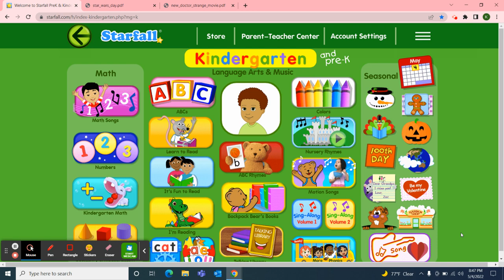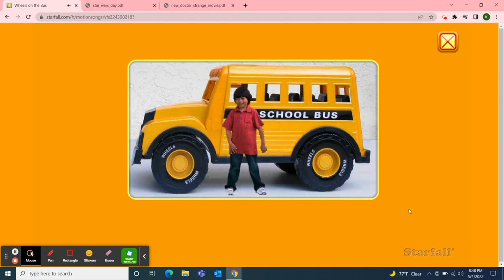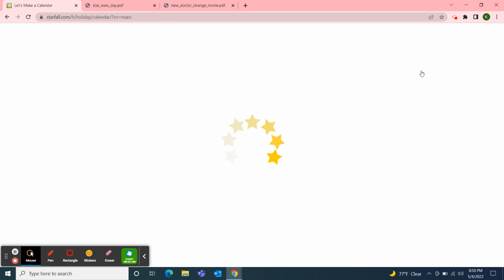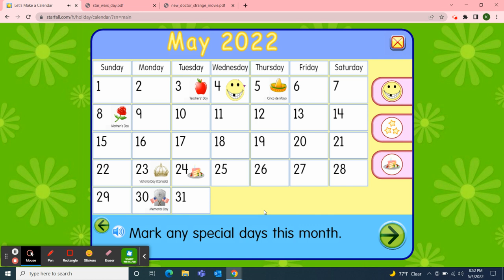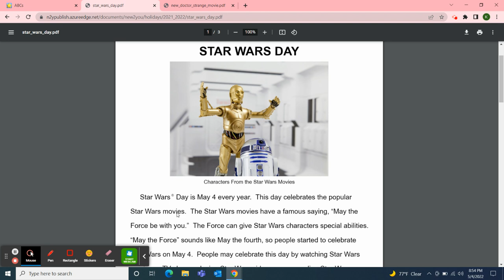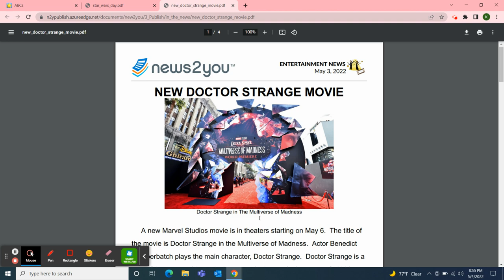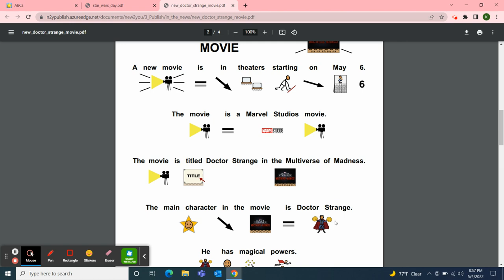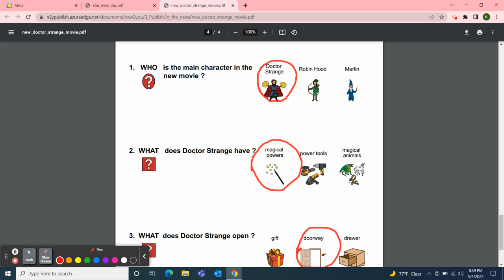Class Meeting: 5/4/22 Starfall Music/May Calendar/ABC's "Letter Q" & N2Y "Star Wars Day" and more!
Class meeting with a Starfall Motion Song "Wheels On The Bus", May Calendar Activities, ABC's "Letter Q" and News2You "Star Wars Day" and "New Doctor Strange Movie"